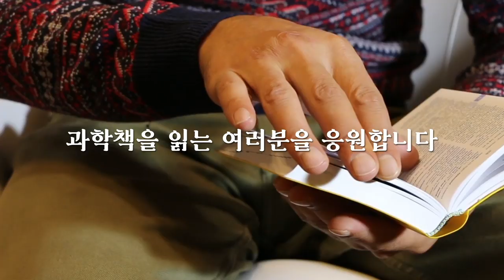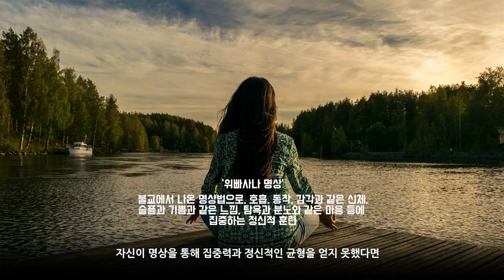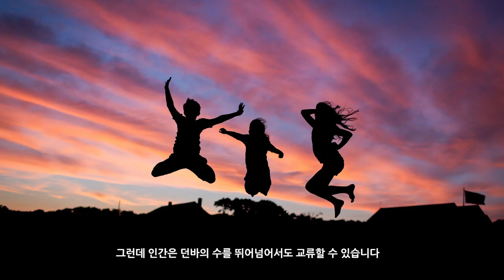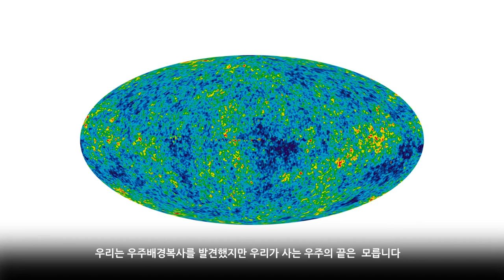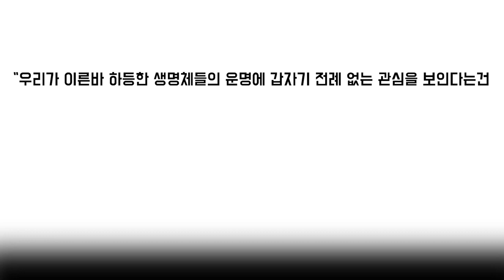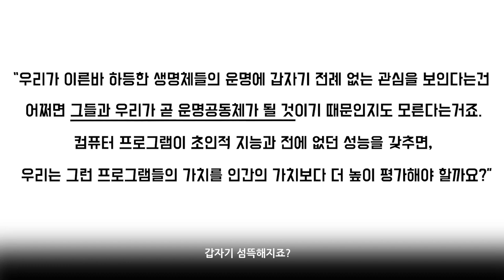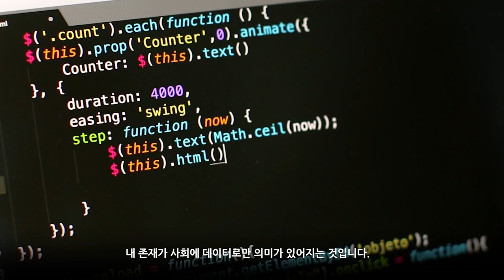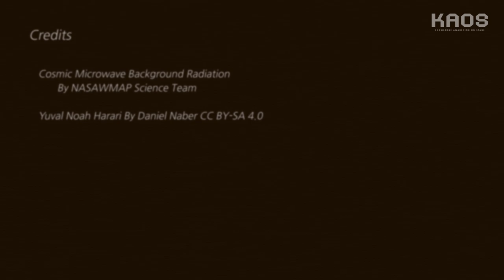[인생과학책 #3] 책 좀 읽는 사람이 추천하는 책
※※이벤트 공지※※
2020 KAOS 과학책 캠페인 "읽다, 과학"

석학들의 인생과학책을 모아모아!
댓글 이벤트를 진행합니다!
영상에 나오는 !!퀴즈의 답!!을 댓글로 적어주세요~!

3월 2일에 댓글 참여자 중 다섯분을 선발하여
영상에 소개된 책 '사피엔스' / '호모 데우스' 중 원하시는 책을 발송할 예정이니 많은 참여 부탁드립니다!

선정되신 분들은 대댓글로 알림 드릴 예정입니다!

[3편의 과학책 리스트]
1. '사피엔스'
     유발 하라리 저, 조현욱 역, 2015년
2. '호모 데우스'
     유발 하라리 저, 김명주 역, 2017년